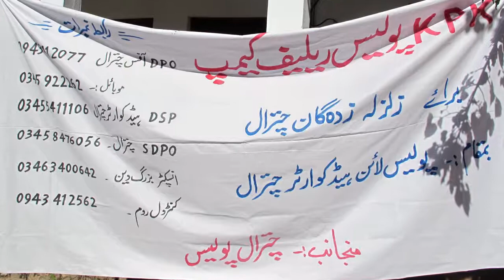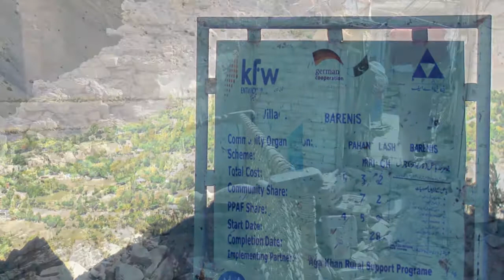Field Kahani Episode 11 - Chitral Earthquake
PPAF's relief efforts in Chitral and other districts of Khyber Pakhtunkhwa after the October 2015 earthquake.